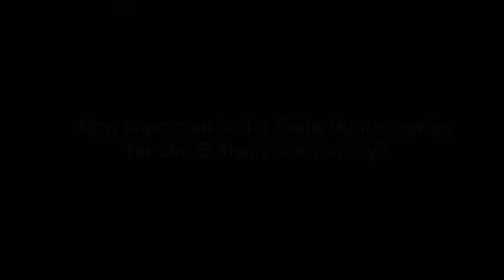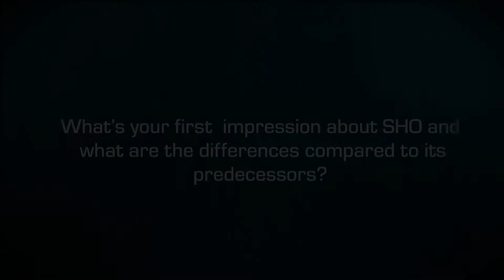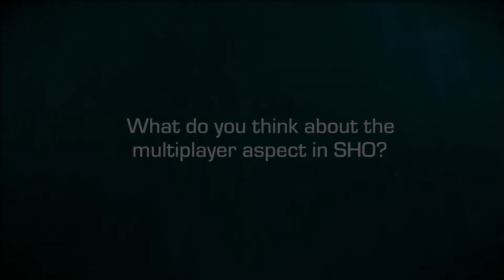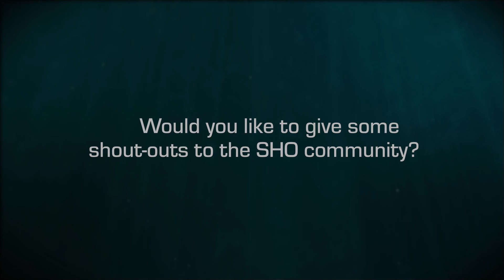Silent Hunter Online: ITW - Neal Stevens